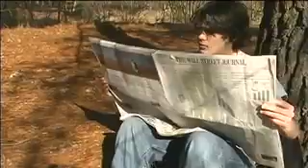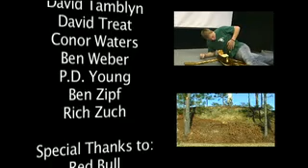West 1 Hall Video - How the West Was One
The historic hall video that chronicles the founding of West One.